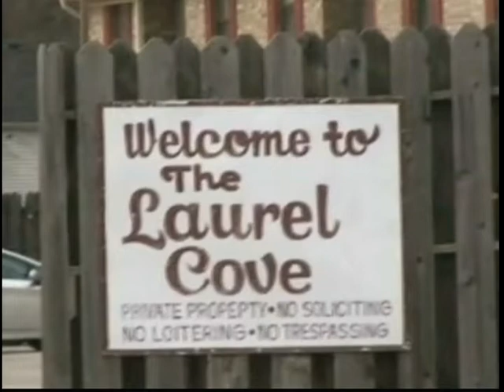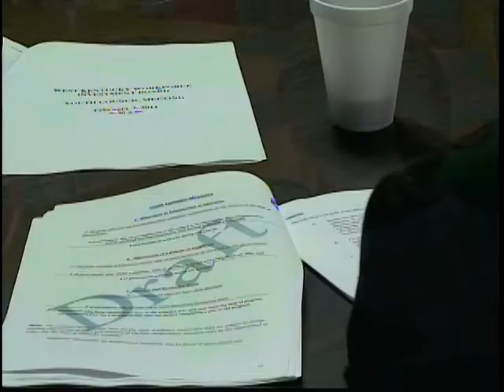Source16 News @ 10 PM Thursday February 3rd 2011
News from Source16 News 10 pm edition Thursday February 3rd 2011 from Western Kentucky